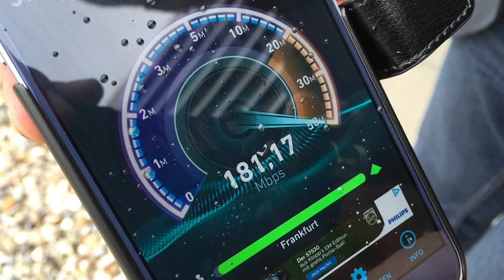Telekom: Mobilfunkversorgung am Flughafen München/Midfield Terminal (Satelliten-Terminal)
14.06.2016. Am Münchner Flughafen hat der erste Midfield-Terminal (Satelliten-Terminal) an einem deutschen Flughafen eröffnet. In dem Film erklären die Kollegen Frank Buchholz und Peter Müller, wie die Mobilfunkversorgung geplant und aufgebaut wurde.